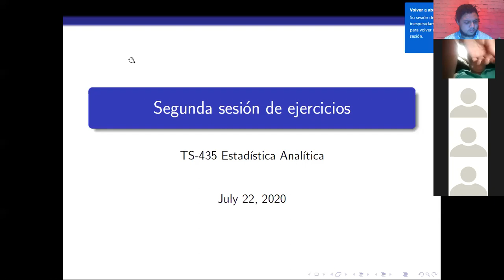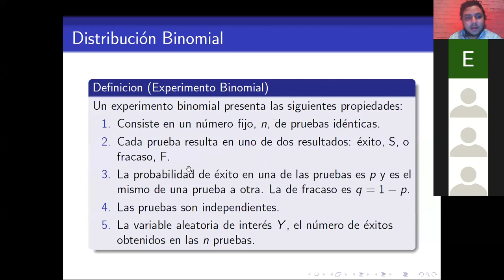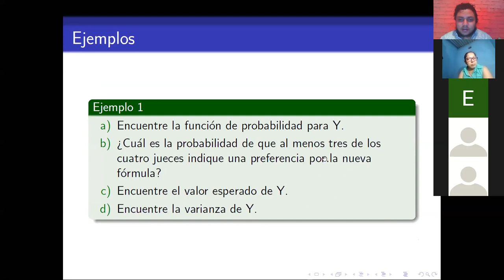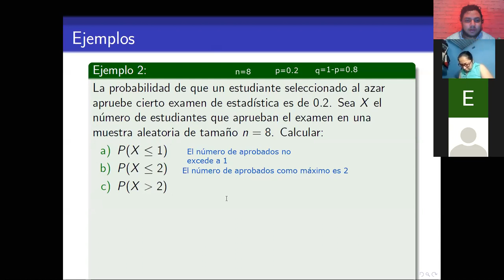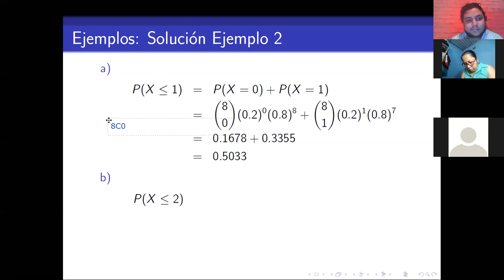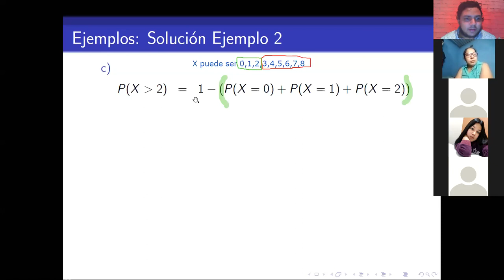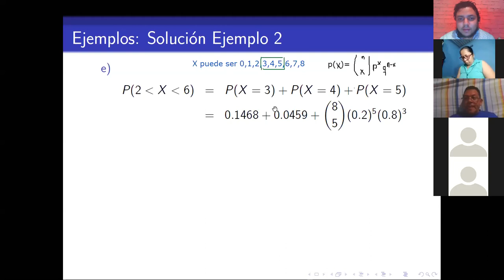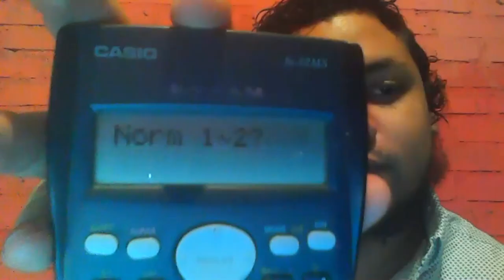Solución de ejercicios #2 || Estadística Analítica || UNAH II PAC 2020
Reunión hecha por zoom con los estudiantes de Estadística Analítica TS - 435. Comentamos las principales características y resolvemos ejercicios básicos de distribución de probabilidad binomial.